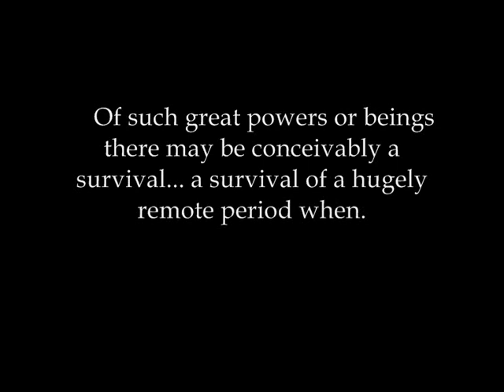The Call of Cthulu Chapter 1- The Horror in Clay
The lightnovelbrigade read HP Lovecraft's classic horror story, The Call of Cthulu.
Chapter 1 read by tomrulestheuniverse
Story by HP Lovecraft